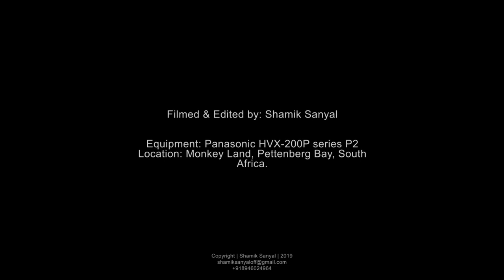Howler Monkey and Lemur | Monkeyland Sequence